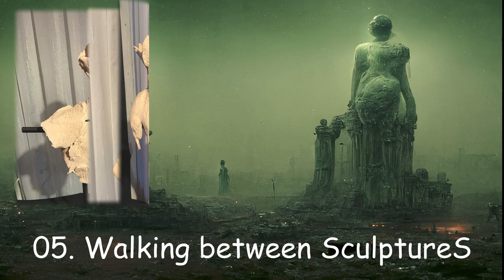05. Walking between SculptureS (Official Music Video)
SculptureS : track 5. Walking between SculptureS

It's good for our health to walk in open nature, parks, interesting city areas, or even graveyards. We might be fascinated by the real and imaginary sculptures all around us : nice statues, nice castles, flowered gardens, huge towers and lovely designed houses.
Close your eyes for seconds while walking around between so many interesting sculptures and create a source of happiness.

Instruments used :
° Hardware synthesizers :
Arturia MatrixBrute, Novation MiniNova, Yamaha MOTIF XS8
° Synth modules : Roland JV2080 (2X), Yamaha TG500 & TX81Z, KORG M3R, Proteus 2000 and 1 , Alesis S4 Quadrasynth
° Software synthesizers :
KORG legacy collection, Native Instruments Komplete 14 Ultimate,  Cherry Audio GX-80 ,
Arturia V9 Collection including Analoge Labs and Pigments, Soundiron tools,
Spitfire Audio / LABS tools , Native Instruments and Westwood Instruments Piano tools
° Voice synthesizers and tools :
EmvoiceOne , Vocaloid5 , Heavyocity Vocalise 2 , BLISS2
Zero G Ethera EVI 2.0 , Soundiron diverse volcal tools in KONTAKT.
Ashlight, Glaze, Mysteria, Pharlight, Realivox in KONTAKT.
Eachtra's Vocal Ambient Landscapes, MICADO library of sound samples

Artwork created using :
° Pictures and AI artwork :
   Norbert Vanneuville , Ghislain Vermote, Stephan Pot
° Video creation : Frans Lemaire aka MICADO
° Bandcamp and CD design : Cyclical Dreams

Music composed, arranged, mixed and mastered by Frans Lemaire aka MICADO , Belgium
using LogicProX,  iZotope, KORG, NI and Arturia tools
Audio interfaces equipment : Focusrite (Scarlet) and Behringer

And some albums distributed by distrokid